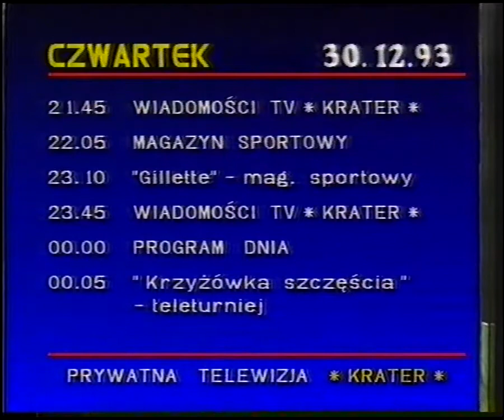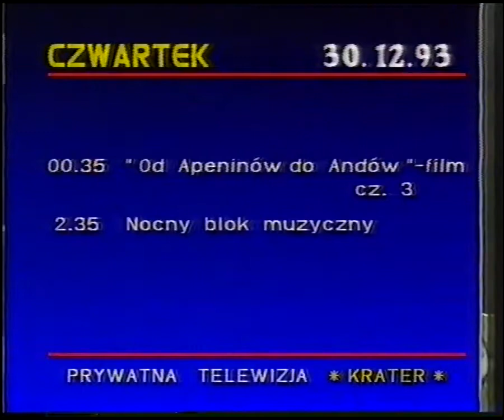PTV Krater - program dnia - 30.12.1993